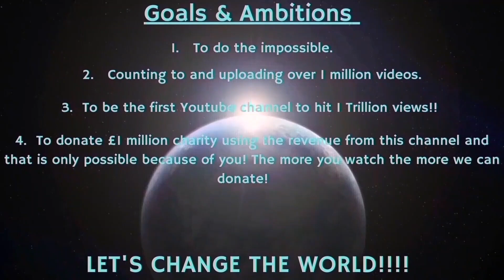Counting to ONE MILLION!!, This is Number 97,224